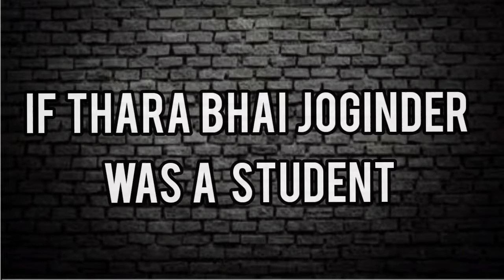If thara bhai joginder was a student 👨‍🎓🤦‍♀️ | @triggered insaan @joginder